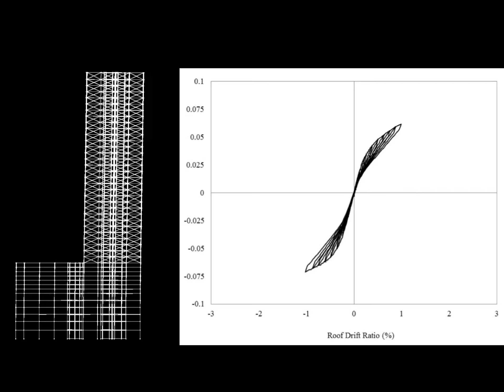Cyclic Pushover Analysis of a Tall Building - For Demonstration